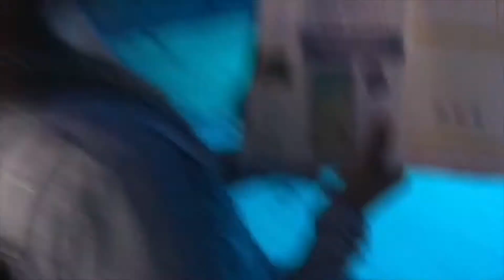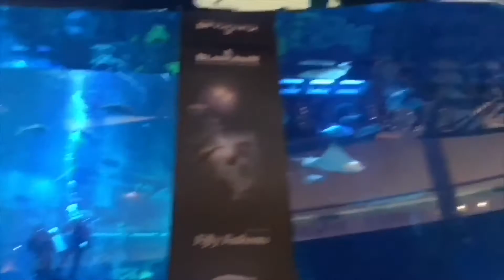Global Village Of Dubai , Dubai Mall and the tall Burj Khalifa